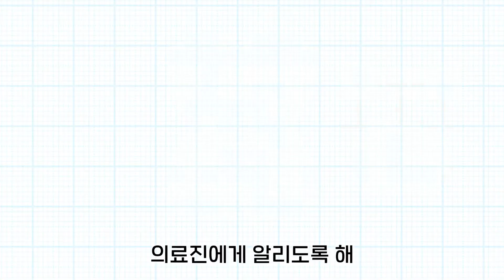말 못할 고민, 변비! 변비약 복용할 때 꼭 주의해야할 점은?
말하기 부끄러운 나만의 고민🤫
바로 변비!

제대로 해결하기 위해서
꼭 알아야 하는 것들은?💩

갓생✨살기 바쁜 당신을 위해
1분 만에 알려주는 건강 정보⏱